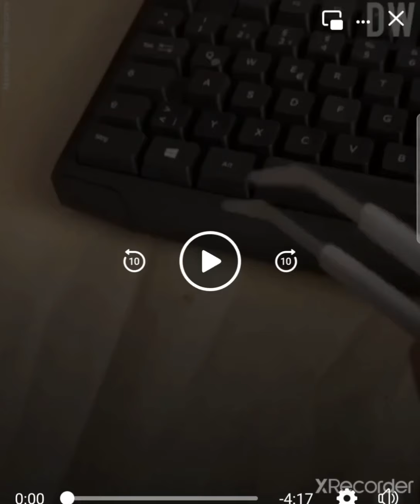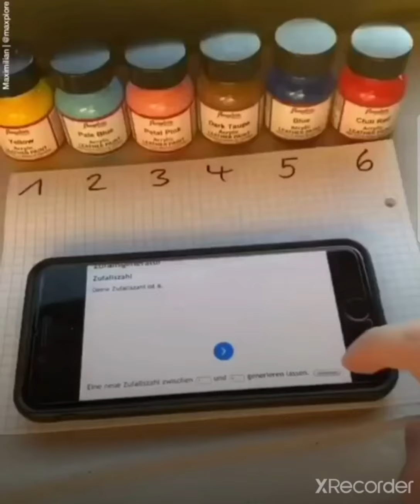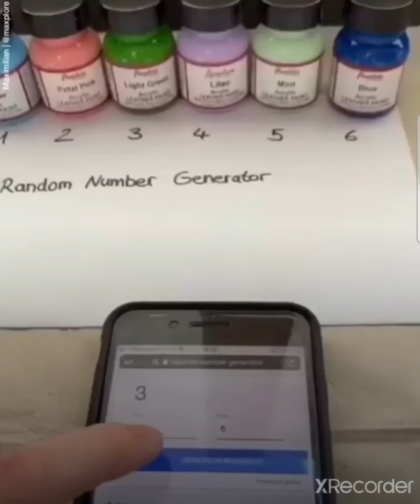Transformation 🌈♥️🎨 2️⃣0️⃣2️⃣1️⃣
Enjoy this video ❤️ thx for watching!!!

🔥🔥 IMPORTANT 🔥🔥

✔️ Follow Costina Geo ✌️

Nu uita sa te abonezi și sa apesi pe 🔔

Multumesc pentru vizualizare!